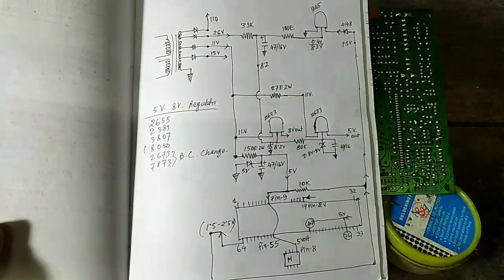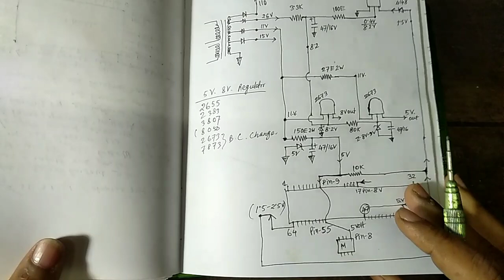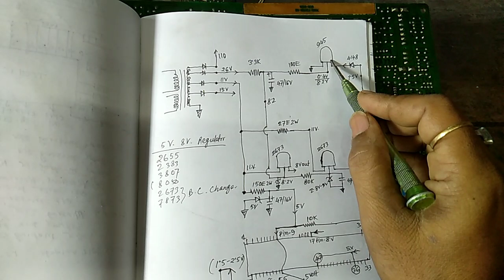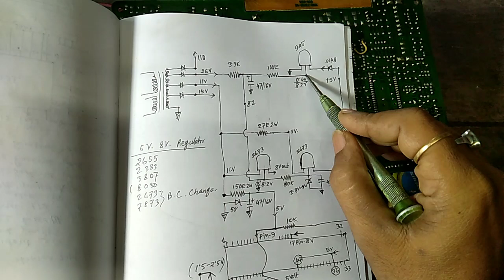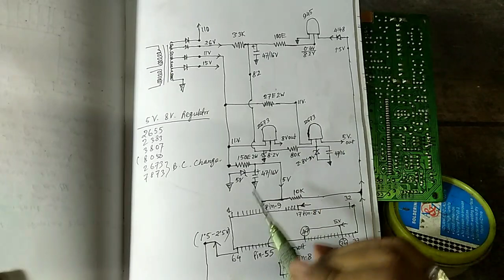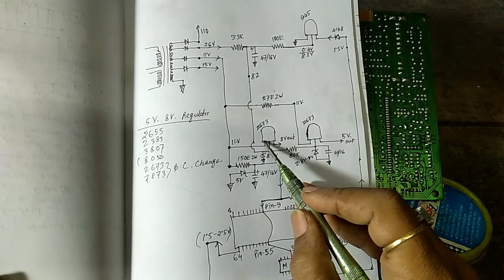Regulator section 8Volt drop problem, 5V ok. CRT Tv pcb.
Local colour tv kit- Regulator section 8Volt drop problem. Tv repair hindi.